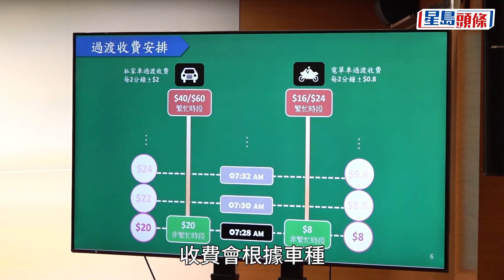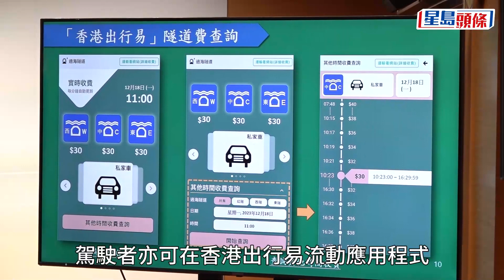三隧分時段收費｜周日上午5時實施 運輸署 : 紅隧車龍可減一公里東隧減半公里｜星島頭條新聞｜紅隧｜東隧｜西隧｜三隧分流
運輸署周三（13日）公布「三隧分流」分時段收費安排，三條過海隧道，即西區海底隧道（西隧）、海底隧道（紅隧）和東區海底隧道（東隧），將於12月17日（周日）上午5時起實施分時段收費。

私家車和電單車（包括機動三輪車）將按非繁忙時段、繁忙時段及一般時段收費。在星期一至六（非公眾假期），西隧私家車收費介乎20至60元，紅隧和東隧私家車收費介乎20至40元；而西隧電單車收費介乎8至24元，紅隧和東隧收費介乎8至16元。